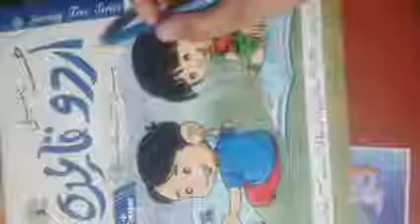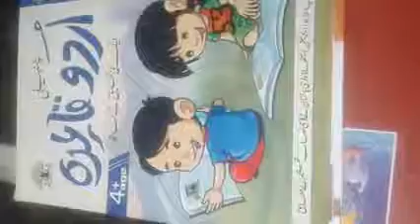Nursery Urdu Oral Lec 53 tracing letter ف